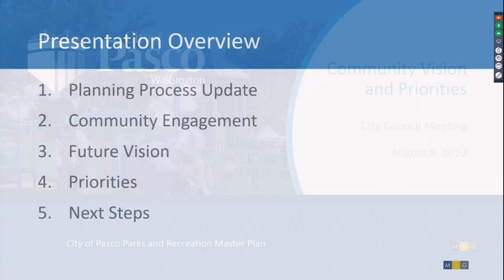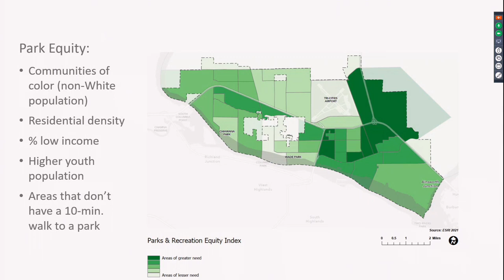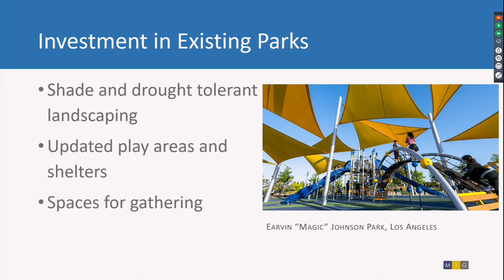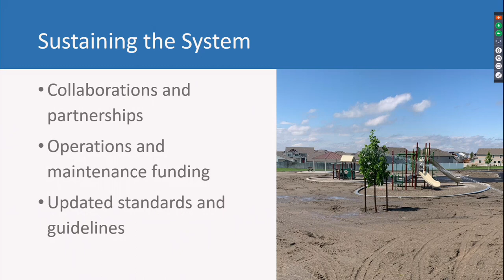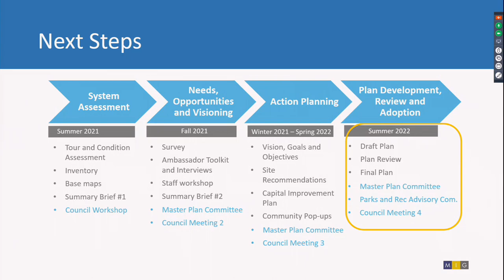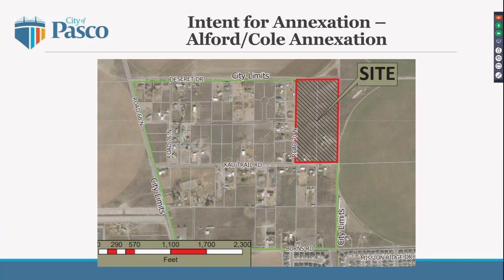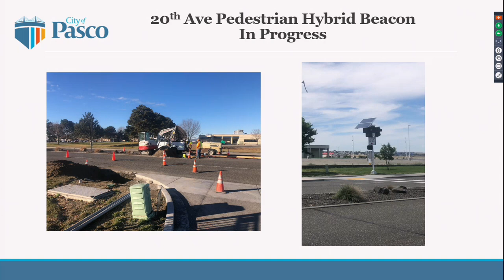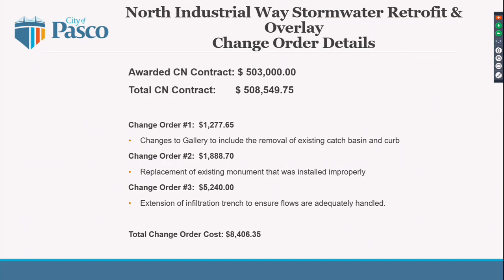Pasco City Council Workshop, August 8, 2022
Coverage of the City Council Workshop, where the Council discusses issues, but no formal action is taken.

Agenda:
•Park & Recreation Master Plan Update
•Single Room Occupancy (SRO) Housing Moratorium Discussion
•Pasco Public Facilities District Updates
•Recruiting Firms for City Manager Position